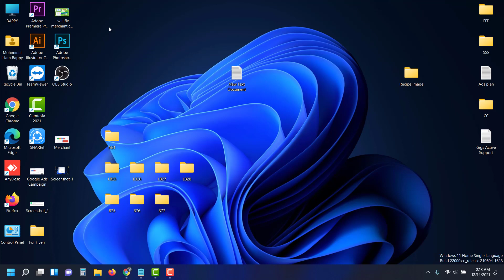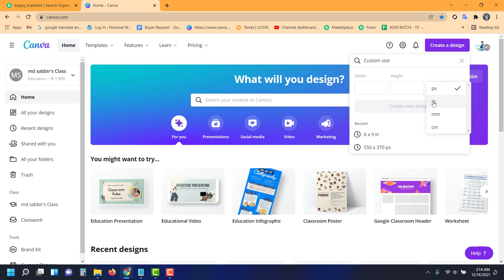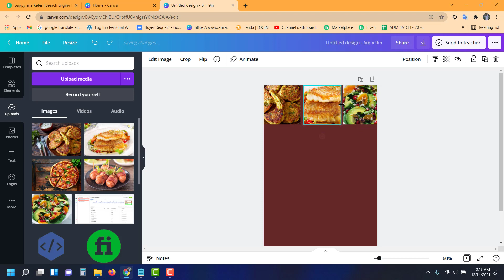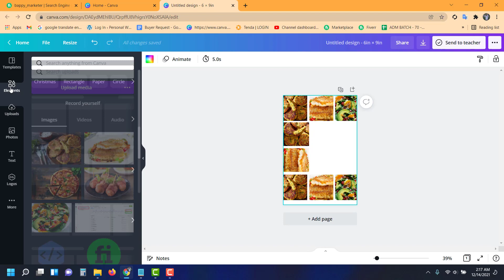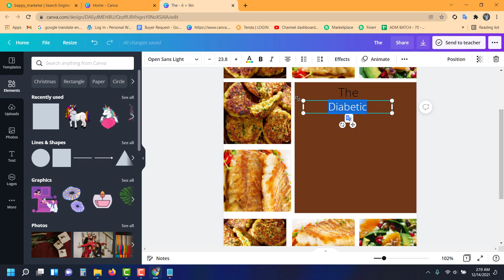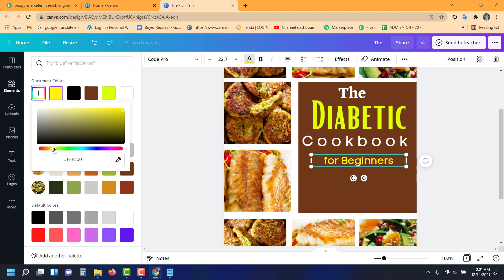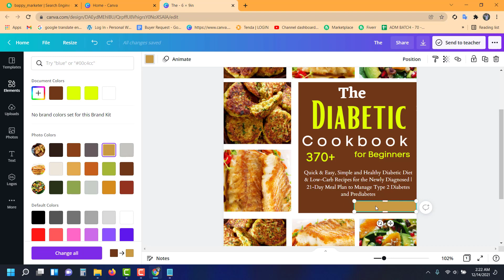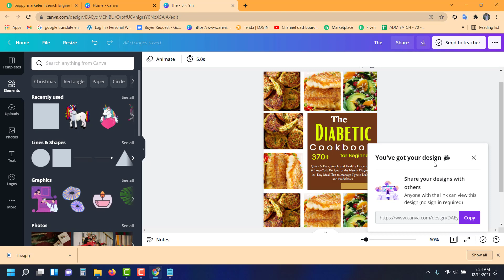Cover Design Create in Canva - COOKBOOK Create A to Z Tutorials in Bangla -Part 06- KDP Amazon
নতুনদের জন্য, ফ্রিল্যান্সিং শিখুন । অনলাইন থেকে ডলার ইনকাম করুন।

ফ্রিল্যান্সিং করে টাকা ইনকাম এর সুযোগ- ফ্রী কোর্স - শিখতে চাইলে দেখতে থাকুন।

যাদের কম্পিউটার বা ল্যাপটপ আছে তারা একবার এর জন্য হলেও চেষ্টা করবেন এই কাজ করার জন্য। ইন্সাল্লাহ সফল হবেন।

Learn Freelancing Earn dollars online.

Free course - if you want to learn, keep watching.

kdp ebooks cover
canva book cover
illustrator ebook cover
kdp ebooks rewrite
kdp ebooks research
kdp books treadmark check
kdp ebooks copyright check
kdp amazon bangla course
freelancing free course
cookbook makes tutorials in bangla
cookbook formating and setup

Cookbook Create Part-05 (Recipes Content Formating & Setup):-